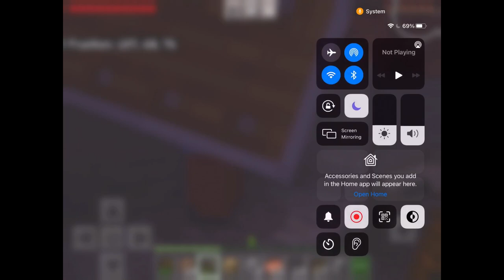Minecraft with Thomas